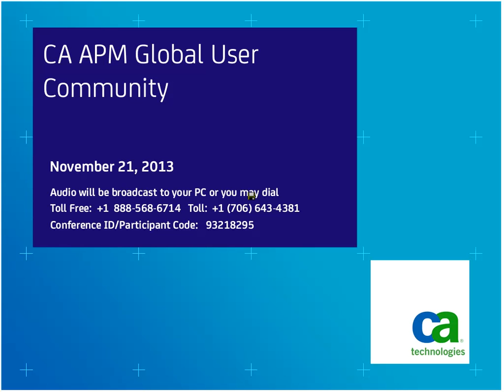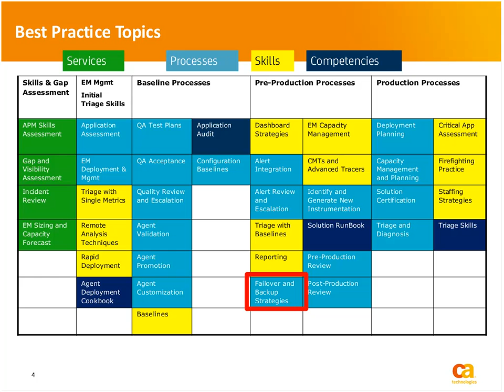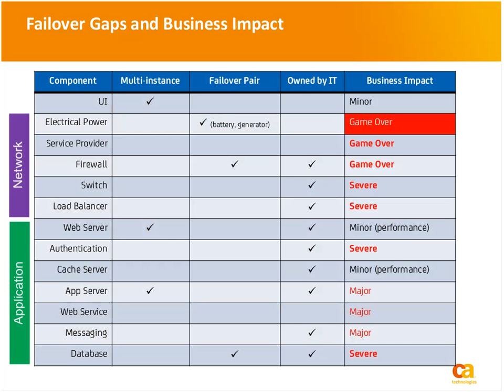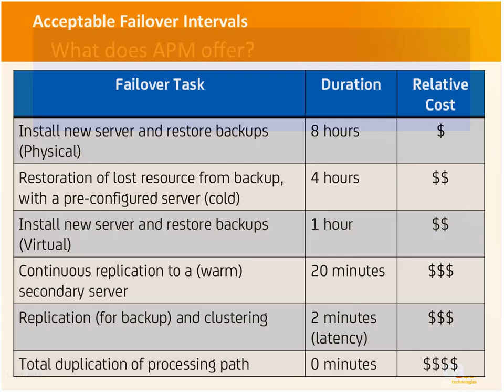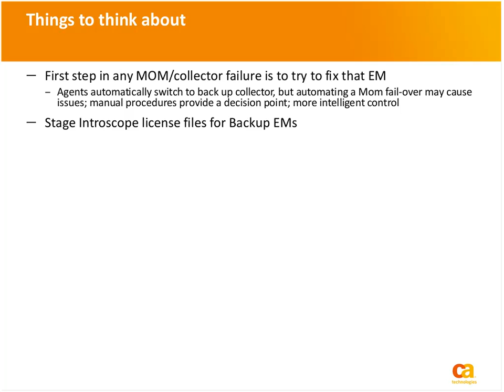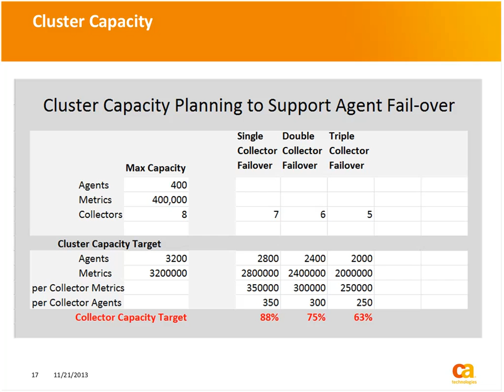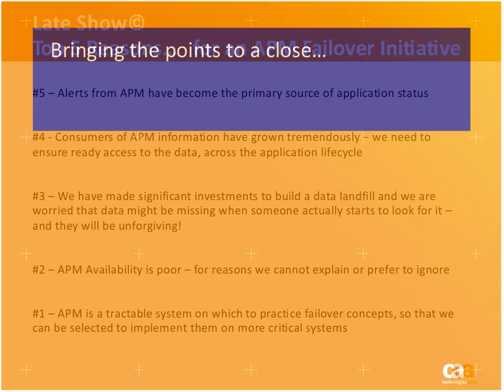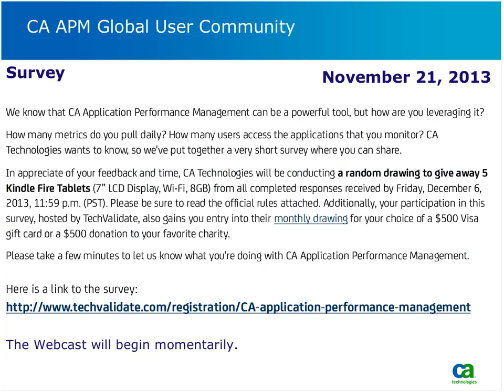Nov 2013 - CA APM Global User Community Webcast - High availability scenarios and solutions for APM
Topic:

Mike Sydor, CA Sr Engineering Services Architect, will discuss high availability scenarios and solutions for APM.